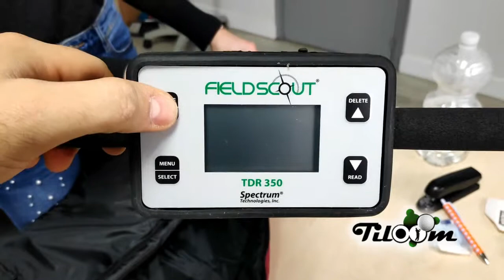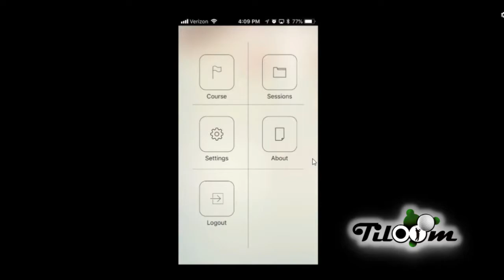Presentación de producto | TDR 350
Gracias a TDR podrás mantener controlada la Humedad (%VWC), Electroconductividad, Temperatura del suelo e Indice Salino.
La tecnología TDR (Reflectometría de Dominio Temporal) determina con mucha precisión el contenido de humedad del suelo.

TDR 350 trae incorporado GPS y BlueTooth para poder georeferenciar los datos y gestionarlos desde el Smartphone, tablet o PC con muchísima facilidad.
Existe la posibilidad de usar 4 varillas de distinta longitud:
-3.8 cm
-7.5 cm
-12 cm
-20 cm

Así es posible controlar desde un césped hasta una plantación de frutales, nunca fue tan fácil.